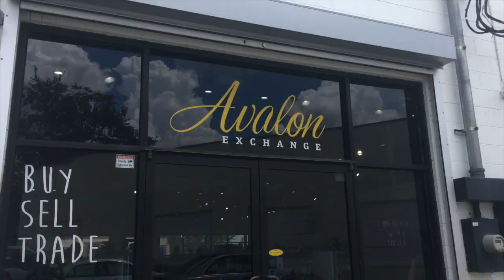VLOG: DRIVE WITH US//THRIFTING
Drive around and go thrifting with my friend Angelica and I!

Check out the amazing artist listed above!